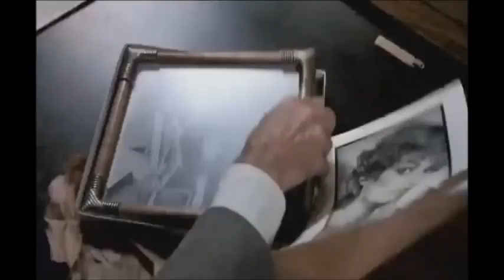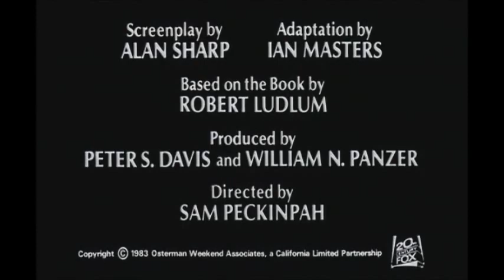The Osterman Weekend (1983) Trailer | Rutger Hauer | John Hurt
The Osterman Weekend (1983)

During the Cold War, a controversial television journalist is asked by the C.I.A. to persuade certain acquaintances, who are Soviet Agents of the Omega network, to defect.

Director: Sam Peckinpah
Writers: Robert Ludlum (novel), Ian Masters (adaptation)
Stars: Rutger Hauer, John Hurt, Craig T. Nelson